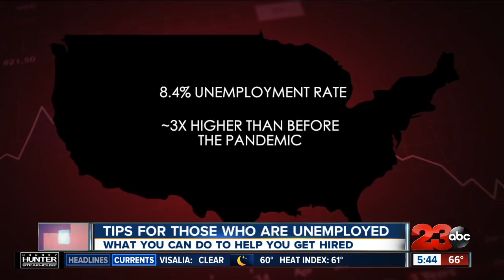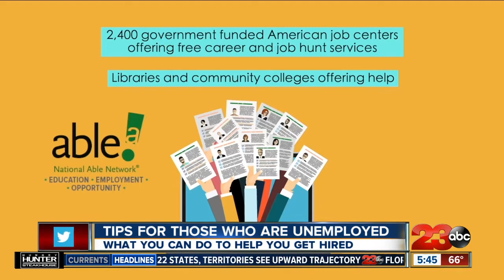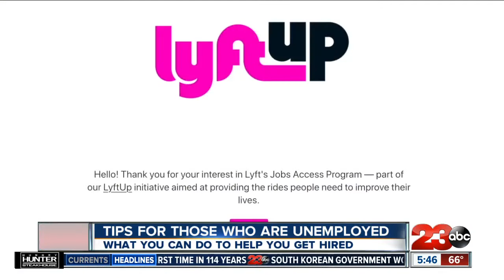Tips for those who are unemployed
Nationally the number of people filing for unemployment rose slightly last week to 870,000. And the Labor Department says 12.6 million people are continuing to get unemployment. Reporter Alicia Nieves shows us the help some have received to get back to work.